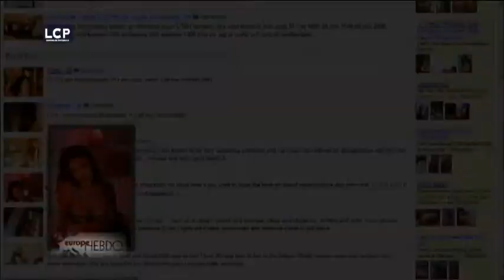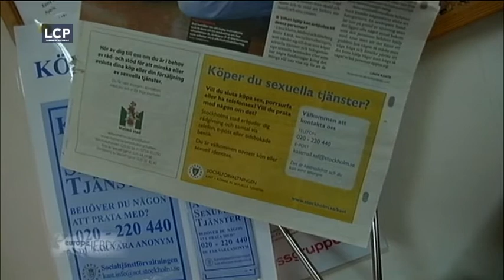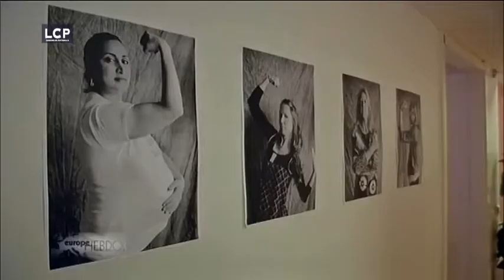Europe Hebdo :Prostitution :faut il punir le client ?